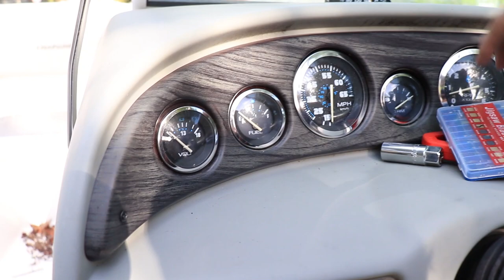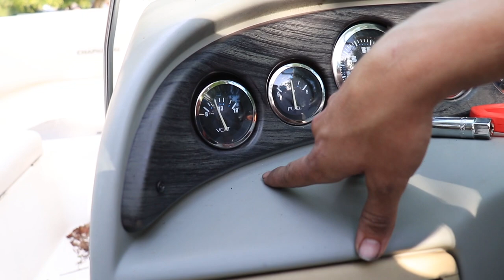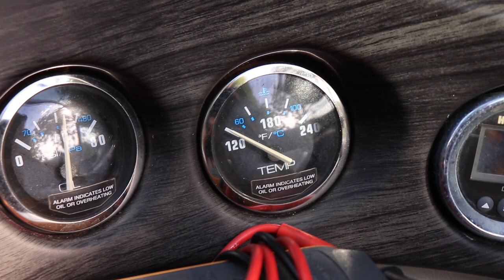Boat Restoration | MY BOAT CAUGHT ON FIRE | Part 6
In this episode, MAC Almost catches his boat on fire!

Join me in my process of doing a quick flip on my 1999 Chapparal 1930 SS

I bought this boat project for 2000 dollars - Let's see what we can sell this boat project/boat restoration for!

Restoring A Cheap Boat! 1999 Chapparal 1930ss Boat project

Hope you guys enjoy the process of our boat project - and learned!

Come say Whatsup!!!